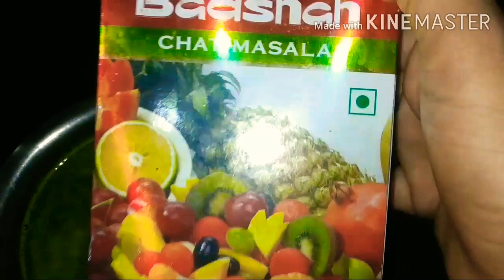paani puri gool gapppa పది నిమిషాల్లో పానీ పూరి ఇంట్లోనే తయారు చేసుకోండిలా👌🤤/goal gappa recipe 😋